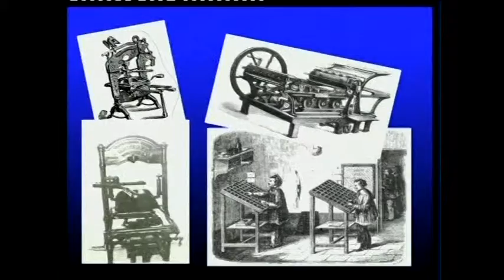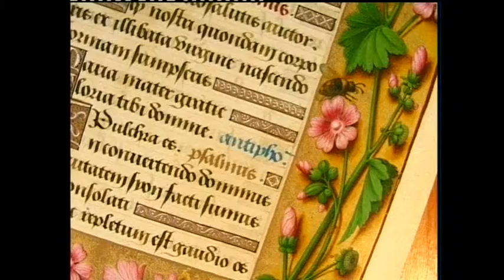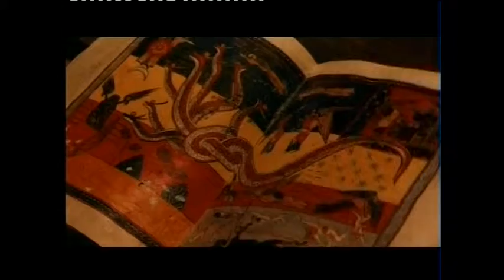Moleiro Ediciones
Video del mejor editor  gráfico de copias identicas de codices